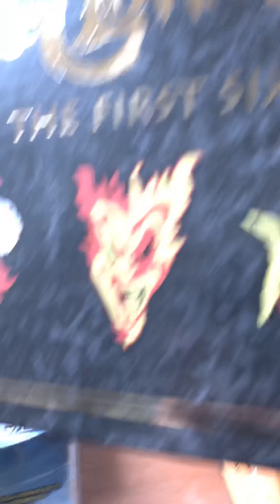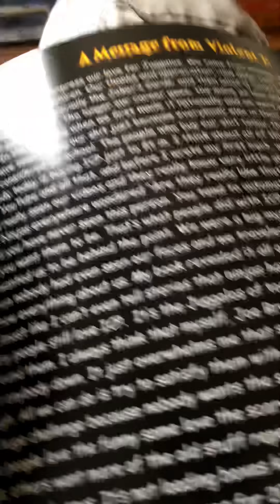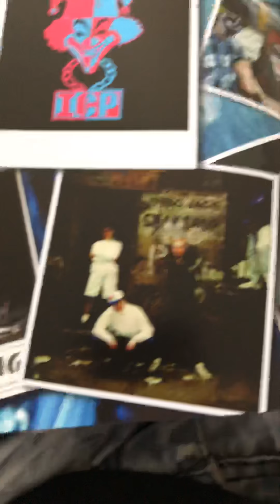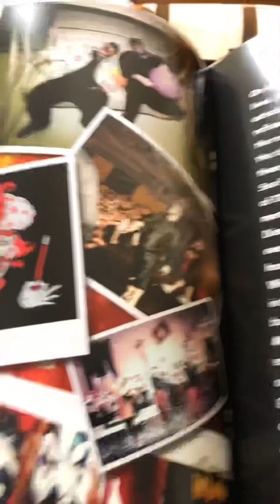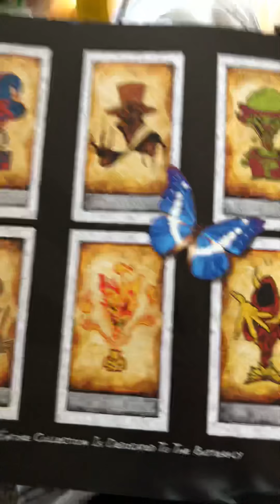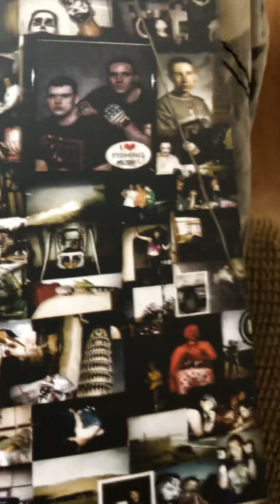Juggalo Life: A Message From Violent J